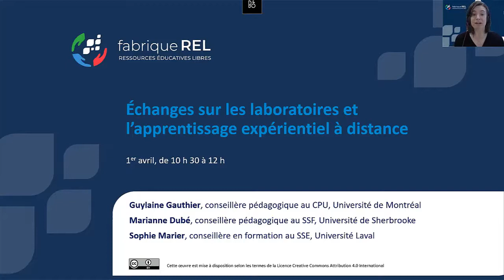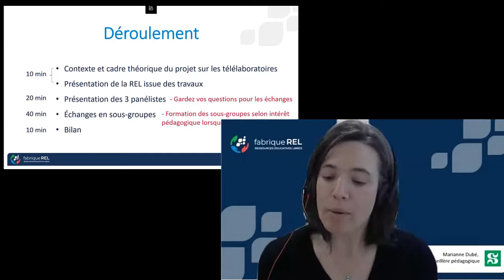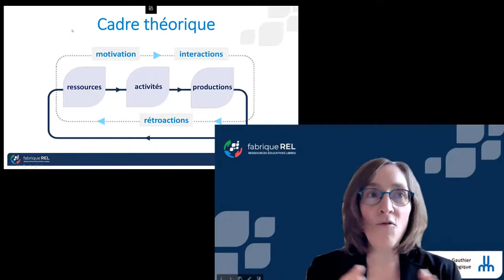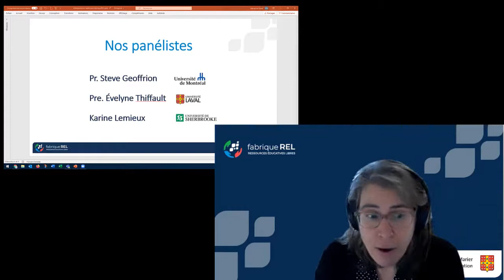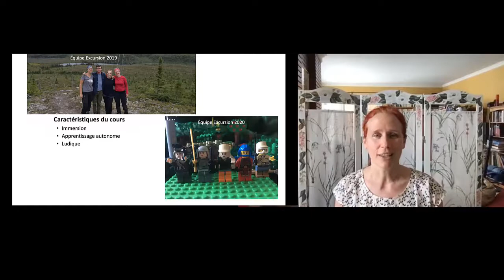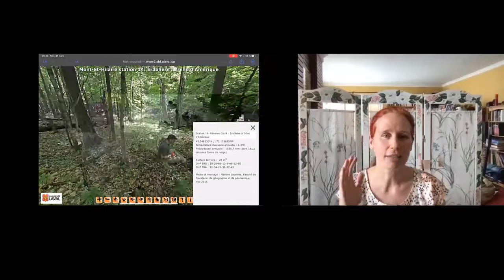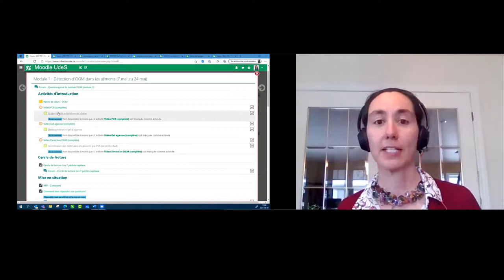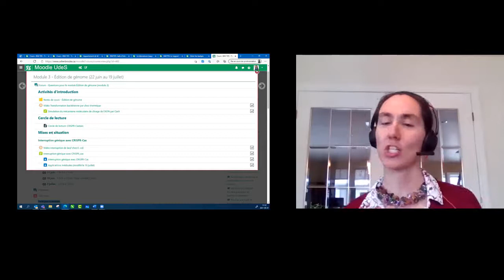Webinaire - Échanges sur les laboratoires et l'apprentissage expérientiel à distance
En raison de la pandémie de COVID-19, les activités de laboratoire scientifique et d’apprentissage expérientiel ont dû être adaptées, voire transformées. Pour connaitre les adaptations mises en place, la fabriqueREL et ses trois établissements partenaires (Université de Sherbrooke, Université de Montréal et Université Laval) ont questionné le personnel enseignant. Des rencontres de partage en sous-groupes et une recension d’initiatives terrain ont eu lieu à l’hiver 2021.

Pour lancer le webinaire, trois panélistes de la fabriqueREL présenteront les activités pédagogiques qu’ils ont mises en place à distance à l’hiver 2020 tels une mise en situation, une simulation et un laboratoire. Par la suite, des sous-groupes d’échanges seront créés pour continuer les échanges.

Cet enregistrement couvre uniquement l'introduction et la présentation des 3 panélistes.